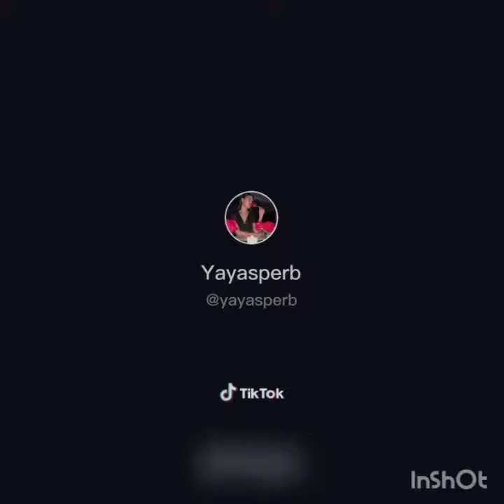เมื่อ ญาญ่า อุรัสยา เล่นแอป Tiktok